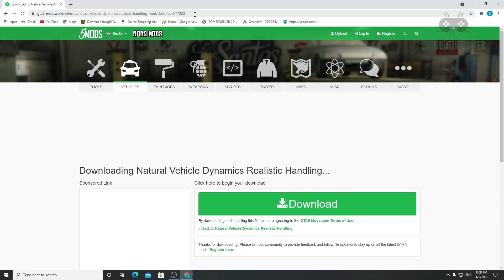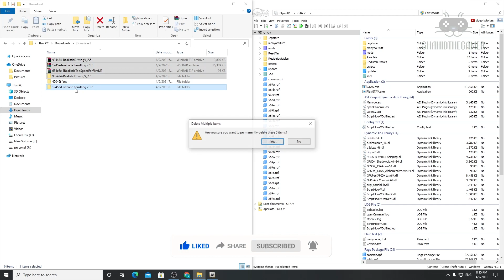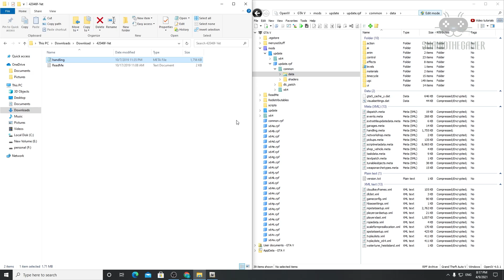Install Vehicle Handling Mod In GTA 5 | Natural Vehicle Dynamics Realistic Handling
Install  @Techno Gamerz  Vehicle Handling Mod In GTA 5 | Natural Vehicle Dynamics Realistic Handling | By ShahidTheGamer

✔ Natural Vehicle Dynamics Realistic Handling

Gear Used :-

Hard Disk
M.2 SSD
Power Supply
Graphic Card

 @Techno Gamerz
 @Arish Khan
 @Chapati Hindustani Gamer